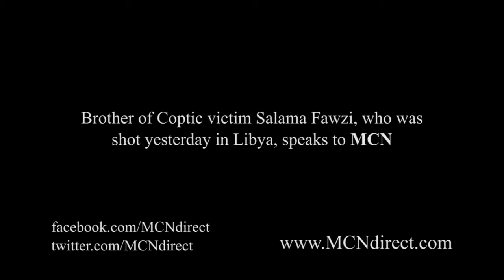Brother of Coptic victim shot in Libya speaks to MCN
Brother of Coptic victim Salama Fawzi, who was shot yesterday in Libya, speaks to MCN